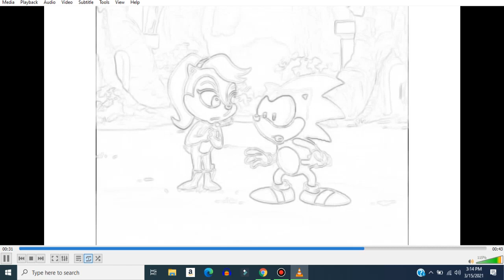Cotter Pins but recorded on VLC